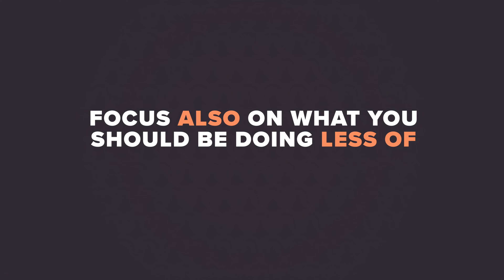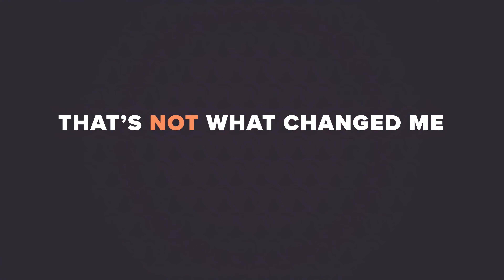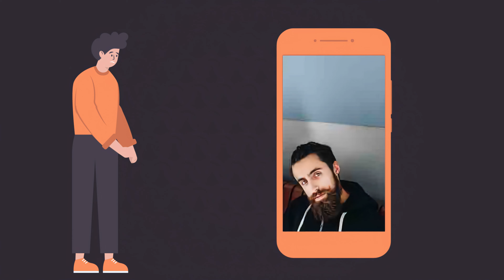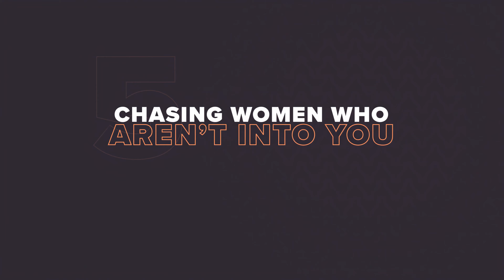7 Ways Men Waste Time In Dating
➡ Get our free email course, What Women Desire: Build Attraction On Dates

Dating for men can feel like a huge time investment. Online, you have to “apply” to lots of opportunities, just like a job. You have to message someone well enough and hope they meet up. Then you have to go on countless dates until a real connection materializes.

That takes a lot of effort -- and that’s only if things go smoothly. When they don’t, men often spin their wheels for weeks or longer. Soon enough, guys end up feeling like they’re spending so much time and hate the whole process.

And whenever we hate something, we tend to avoid it or just give up. This is why so many men throw in the towel altogether in romance.

So today, Nick Notas will teach you how to increase your efficiency in courtship. He’ll show you the 7 worst ways he’s seen men waste their time so you can avoid making those same mistakes.

Our goal is to help you enjoy the dating game as much as possible. We want you to stop bashing your head against the wall and get better results, faster.

CHAPTERS
0:00 - Time is invaluable
0:46 - Timesink #1
3:10 - Timesink #2
5:14 - Timesink #3
6:34 - Timesink #4
9:58 - Timesink #5
12:03 - Timesink #6
14:10 - Timesink #7